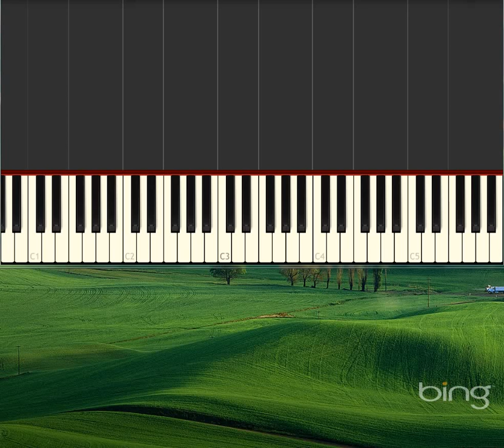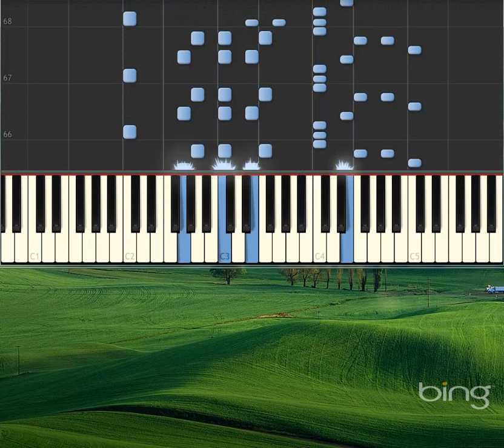Waltz No 6 [Piano tutorial by Synthesia]